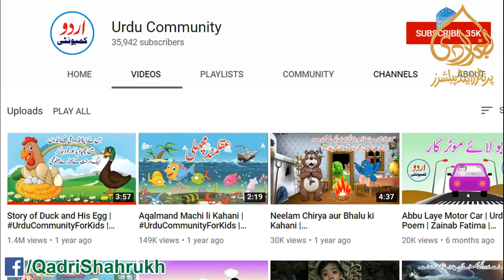Ya Rasol Allah Teray Dar ki Fazaon Ko Salam, Owais Raza Qadri Bhai